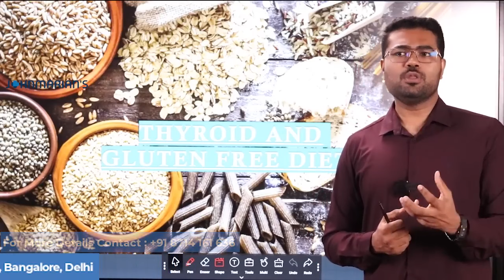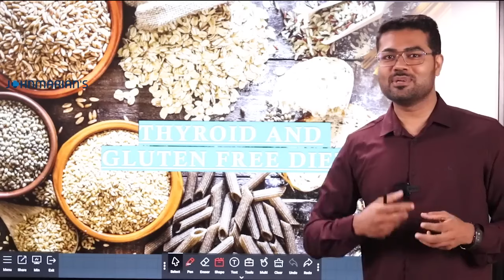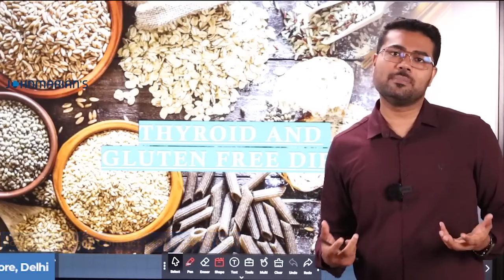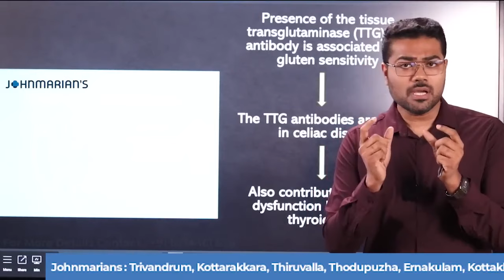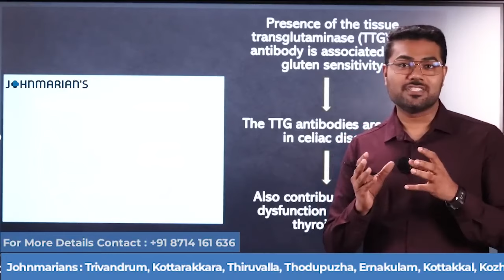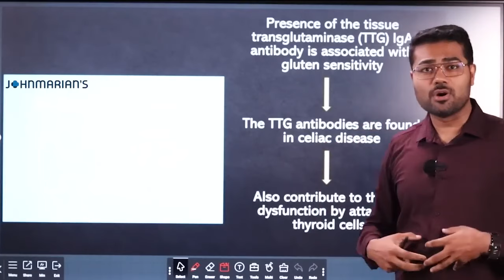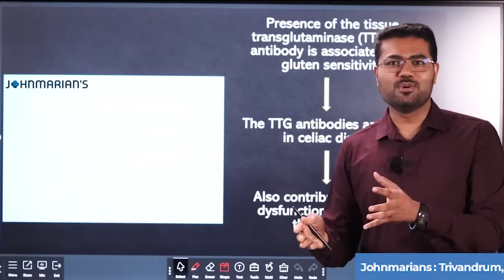Thyroid & Gluten free Diet Dr Manoj Johnson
Johnmarian Wellness Clinic : Pala - Ernakulam - Kottakkal - Trivandrum - Kozhikode - Kannur - Thiruvalla - Kottarakkara - Thodupuzha - Perumbavoor - Bangalore - Kasaragod - Perinthalmanna - Pune

Our Consultants are available Monday through Saturday and get the help you need on your journey, (9am to 4pm) IST

This video is for education purpose only its should not be used for self diagnose or it is not a substitute for a medical exam, any current medications, cure, treatment, diagnosis and prescription or recommendations. You should not make a change in your health regimen or diet before first consulting a lifestyle physician or other certified medical practitioner and always seek the advise of your doctor with any questions you may have regarding a medical condition.

We are not taking any emergency health conditions and mainly focus on lifestyle diseases through Integrated approach to improve the quality of life . Our aim is to find the root cause and prevent the reoccurrence of the disease.
Dr Manoj Johnson pursued his  Medical Graduation in Naturopathy and Yoga  from Rajiv Gandhi University of  Health Sciences Bangalore Karnataka, Graduation in Chemistry from Mangalore University Karnataka, Lifestyle Medicine Certified by American College of Lifestyle Medicine USA,  Masters in Psychotherapy from Kuvempu University Shimoga Karnataka